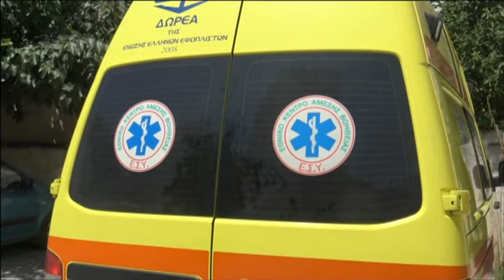Νέοι αιφνίδιοι θάνατοι σε Σκιάθο και Βόλο!